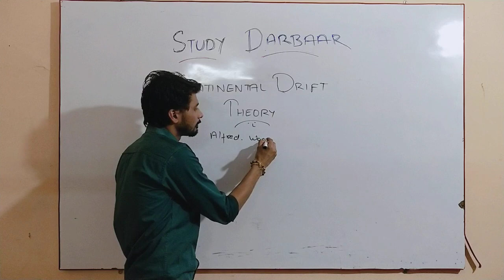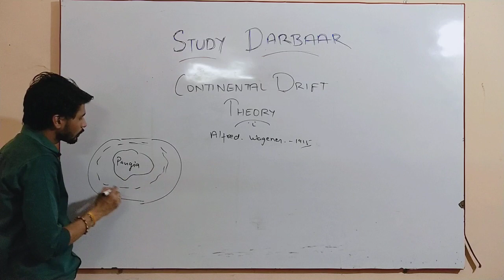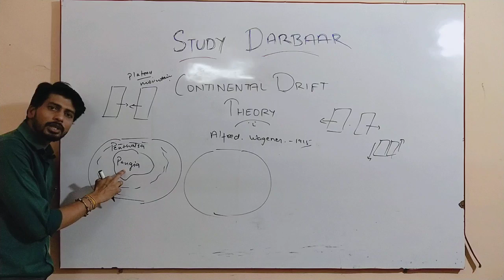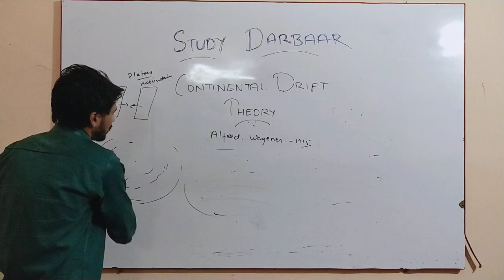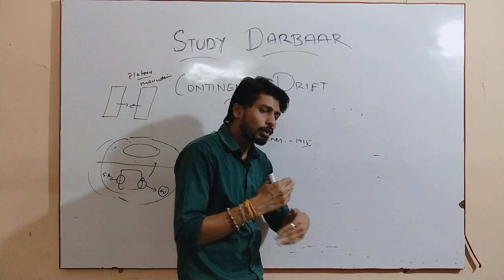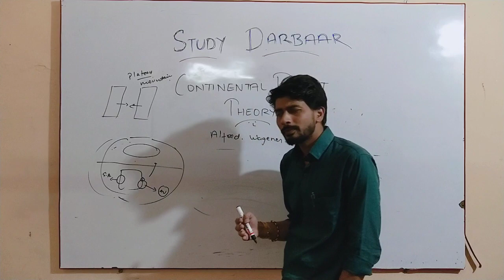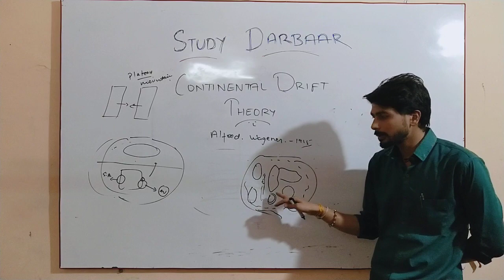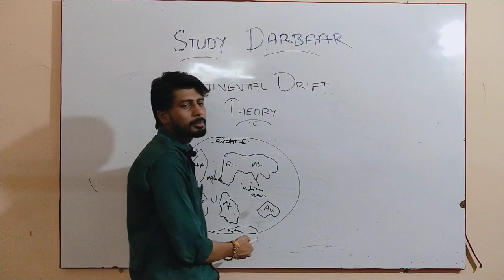Continental Drift Theory || Part 1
Geography || wegener's theory || for all competitive exams ||
By: Abhishek Tiwari